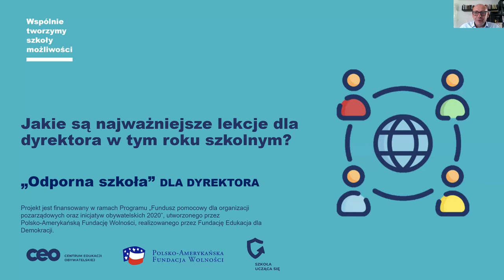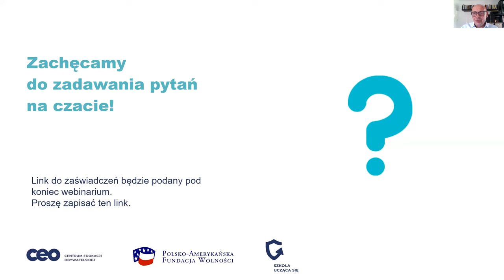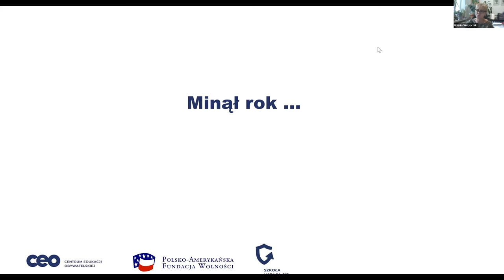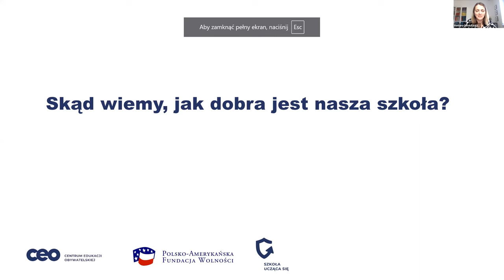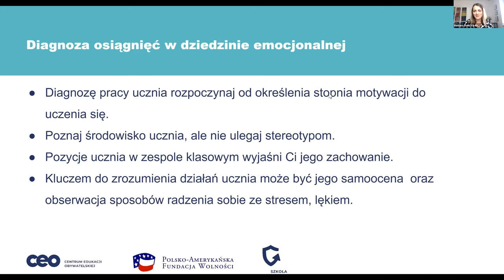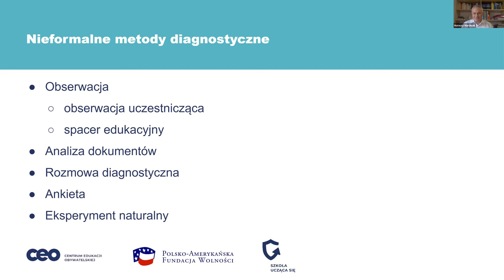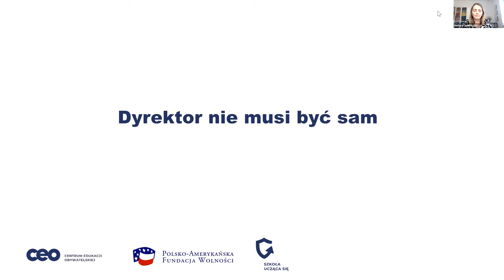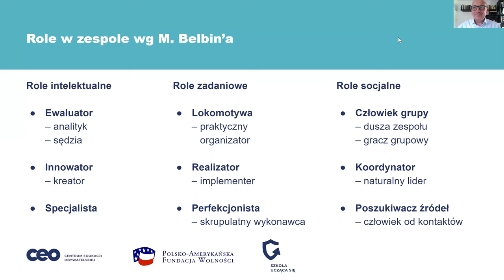Jakie są najważniejsze lekcje dla dyrektora w tym roku szkolnym?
Podsumowanie mijającego roku razem z „Odporną szkołą”. Podczas spotkania przyjrzeliśmy się szkole w makroskali i poddaliśmy refleksji Wasze doświadczenia, by z otwartością myśleć o przyszłych wyzwaniach.

Pod lupę wzięliśmy pytania, do których często powracaliśmy w ostatnich miesiącach:
💭 Jak wyniki pozwalają wnioskować o jakości pracy szkoły, rozumianej przez osiąganie najwyższych efektów edukacyjnych i wychowawczych?
💭 Jaki nadzór pedagogiczny sprzyja współpracy nauczycieli i rozwojowi szkoły?
💭 Jak dyrektor/ka wpływa na jakość uczenia się wszystkich uczniów i uczennic?